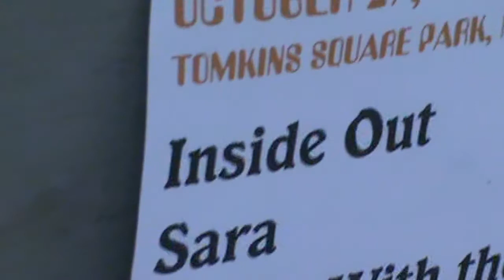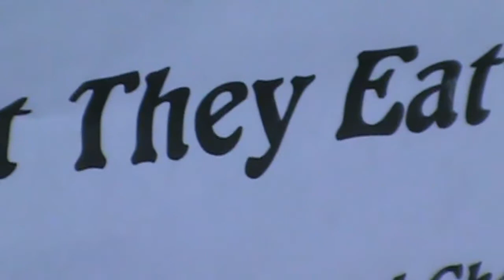NIGHT GALLERY October 28 2018 in TOMPKINS SQUARE PARK